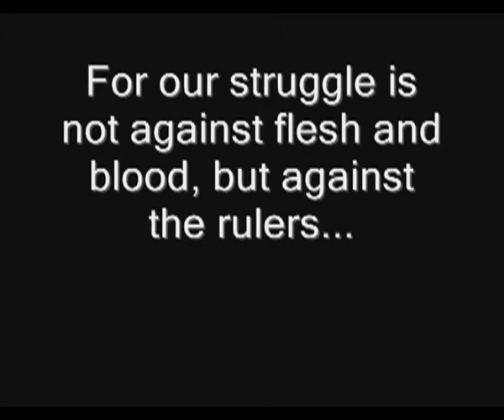Armour of God Introduction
The video we used to begin our Armour of God service! Very cool!